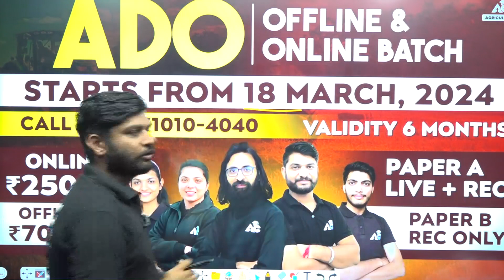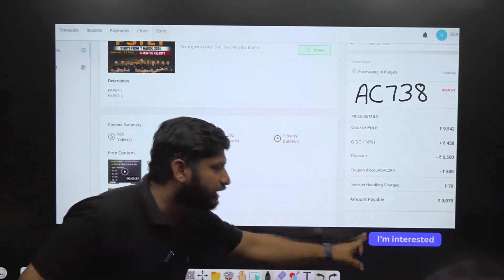How to Purchase Punjab ADO New Batch Started From 18 March | Both Online & Offline | By Batra Sir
📚 Complete IBPS-AFO, State ADO, IFFCO, NSC, FCI, NABARD, PAU-MET and other Agriculture Exams Courses at affordable Prices. Don't miss this opportunity. 💥

🎯 Crack the  Agriculture Exams and fulfill your dreams with Agriculture Arora Classes!

🎯 Aiming for Agriculture Govt. Exams 2023-24?

🎯 Join Agriculture With Batra Sir Telegram Channel:- https:/

🎯 Agriculture Arora Classes Live Classes Schedule:-

👉 4:00 PM - 5:00 PM - SOIL SCIENCE BY MANISHA MAM
👉 5:00 PM - 6:00 PM - Important MCQs on MUSTARD-1  | PPSC ADO 2023, ASI & AFO | BY BATRA SIR

❖ Guided by Sarish Batra Sir 😊